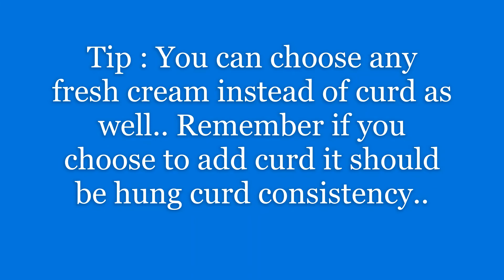Tasty Homemade Recipe - Malai-Paneer Methi Sabji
Quick and easy another Tasty Home-made Recipes Malai paneer methi ki sabji.